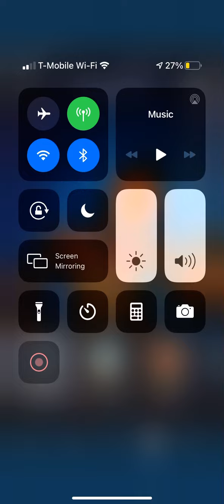FNAF AR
Which cpu